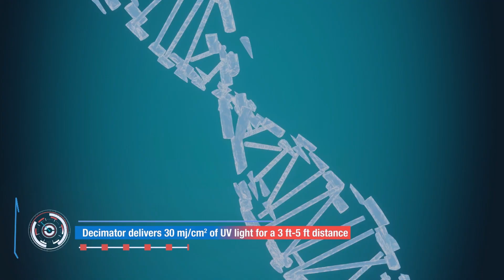Decimator - UV Sanitization Robot by Addverb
Decimator, our UV disinfectant mobile robot is designed for indoors disinfection. The 6 UV lights each of 100-Watt capacity on the parabolic reflector enable the Decimator to emit UV rays in 360 degree direction. With proper intensity, which is controlled through BLE intensity meter & residence time of light (depending on the extent of infection) Decimator ensures a kill rate of 99.99 %. The AI engine of the mobile robot base will keep on learning the intensity and kill rate and accordingly increases/ decreases the residence time. Decimator is designed to deliver 30 mJ/ cm2 of UV light from 1 meter distance. With simple and user-friendly instructions, Decimator is controlled through an Android based Tablet and the UV sensors get activate in the absence of humans.